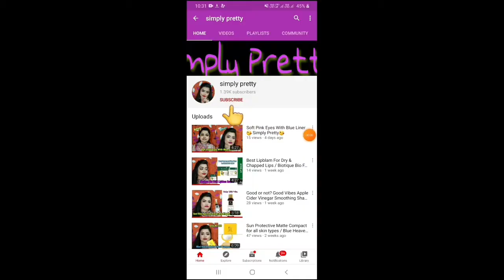Best Liquid Illuminator Under ₹200/ Swiss Beauty Pearl Illuminator Makeup Base 😘 Simply Pretty 😘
Hi everyone to kaise hai app log? So today I'll share a review and demo of a Hype product swiss Beauty Pearl Illuminator. So please watch this video till end.

Copyright: all the content of this channel is made by channel owner Madhu(simply Pretty) do not copy or use any content (paid or unpaid).. without permission email is given.

Remember to keep comments respectful and to follow our community guidelines